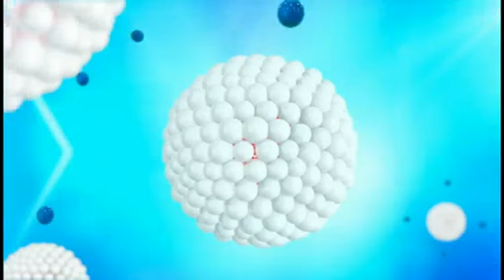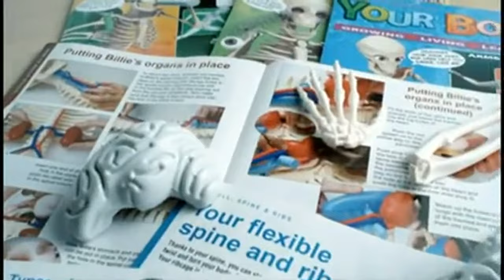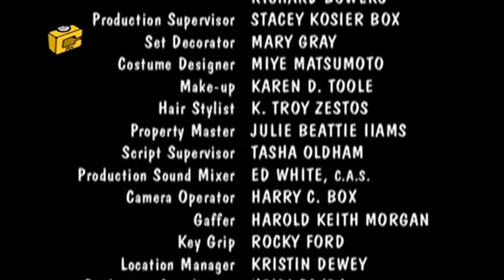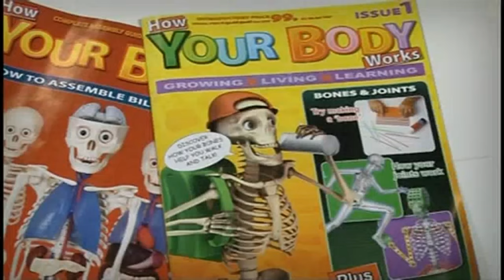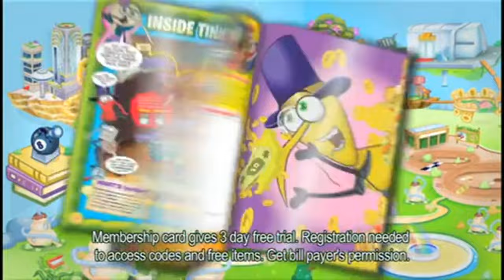CITV Continuity - Sunday 26th February 2012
If there's one advert out there that I definitely remember from my childhood and have quite a lot of nostalgic attachment to, it's that Vax advert from the early 2010's, which I was thankfully able to find in this CITV recording from 2012. Skip to 5:10 to see that advert in question.

Oh man, that jingle at the end of that advert (which you can find at 5:47) really takes me back to when I was a young child. It brings back so many memories...!

I am temporarily going to disable comment sections on new uploads due to persistent harassment from certain people who are impatient with their requests. Party pooper buzzkill. Not going to say any names, but you know who you are. Things are getting extremely out of hand, and this is the best solution/compromise that can be made to put things under control. Anyway, once the requests are done, the comment section on new uploads will be enabled again.